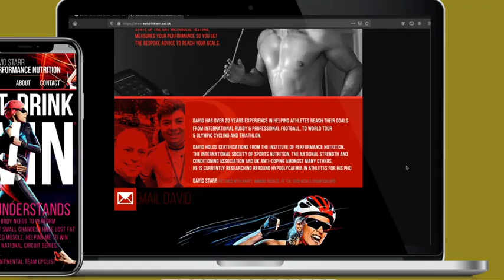Gorsebush motion graphics & animation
From short social media loops, to 2D animated digital explainers to broadcast quality motion graphics.